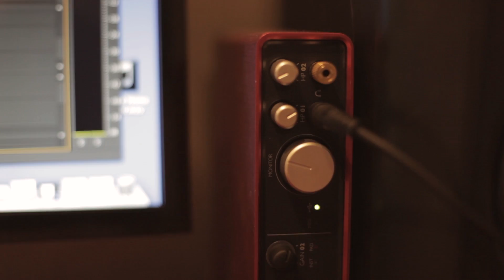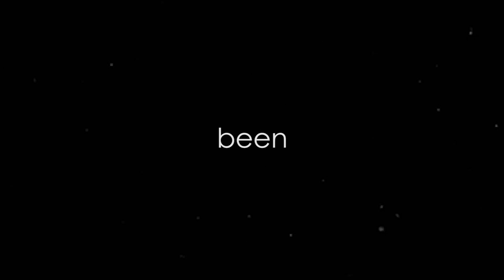The Upside Trailer | Produced by Bryson Foster